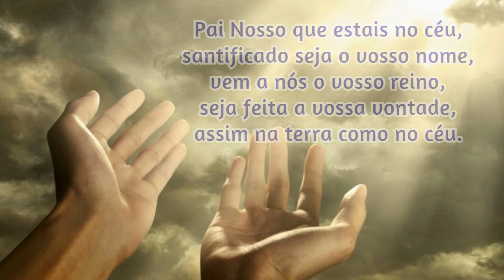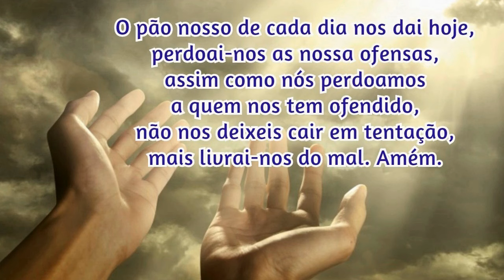06/04/2024 Oração da Manhã GRATIDÃO e PROTEÇÃO por mais UM DIA